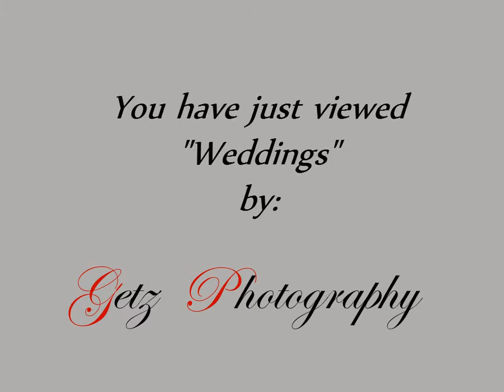Getz Photography Weddings.wmv